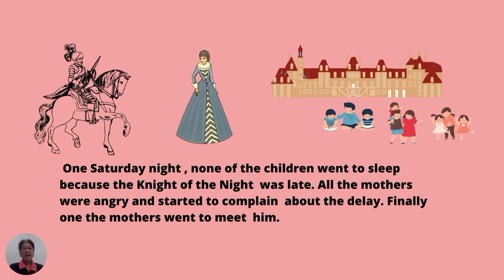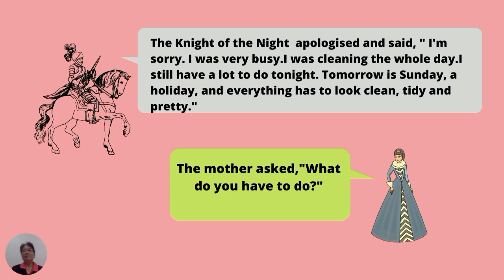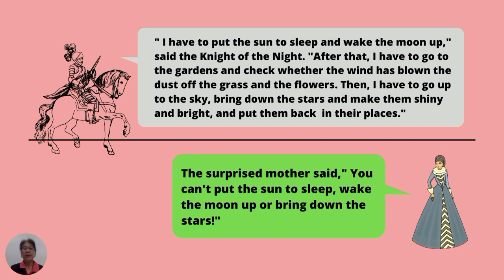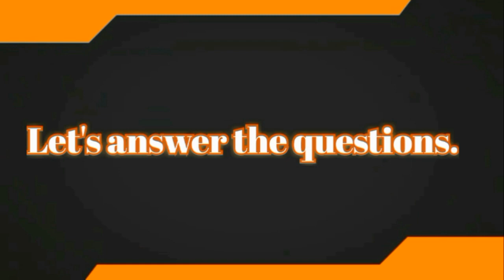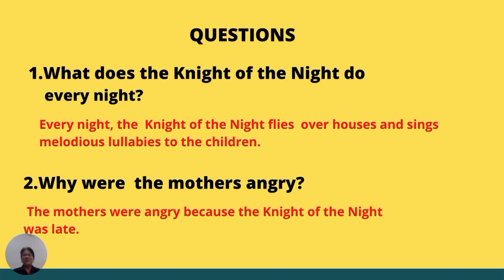English Year 6 Unit 1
English Language Year 6 #
Unit:1 -Reading : A Window to the world
Focus : Reading
Knight of the Night
In the country of Peace Piece , all the children would go to sleep at night only when the Knight of the Night flew over their house and sang melodious lullabies to them. One Saturday night, none of the children went to sleep. The mothers were angry and started to complain about the delay. Finally, one of the mothers went to meet him.
Activities:
1) Pupils were to read the text.
2) Find the words of the same sound but different in spelling and meanings .
3) Answer the comprehensions questions
Credits: Canva.com
AKADEMI YOUTUBER
# AYU